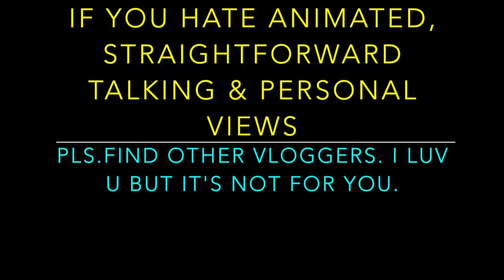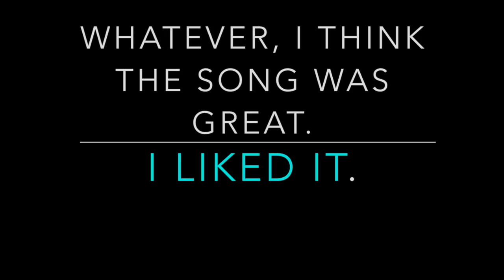CATRIONA FEVER! Miss Universe Homecoming Highlights🌎REACTION.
RobatoReaction to Catriona Gray's Homecoming as Miss  Universe. It was Epic. A Tribute Fitting to a Queen.